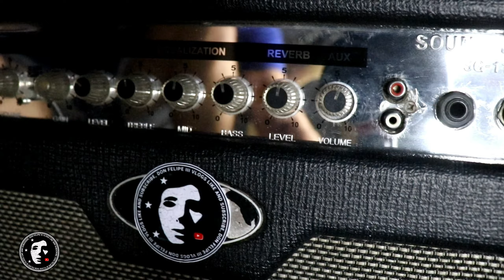SHREDHEAD REVIEW WITH CHEAP AMPLIFIER | DON FELIPE III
SHREDHEAD REVIEW WITH CHEAP AMPLIFIER